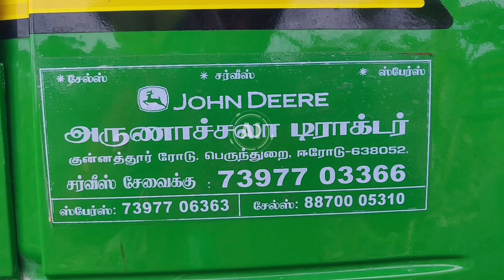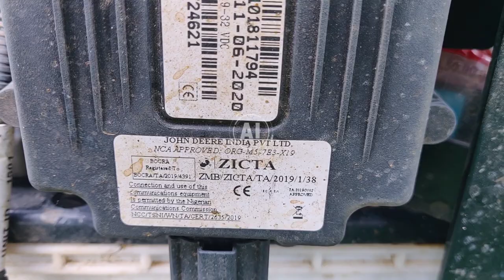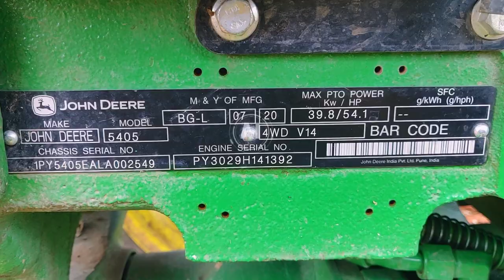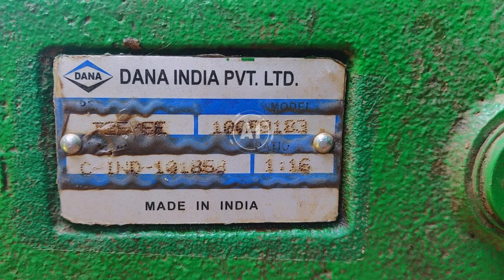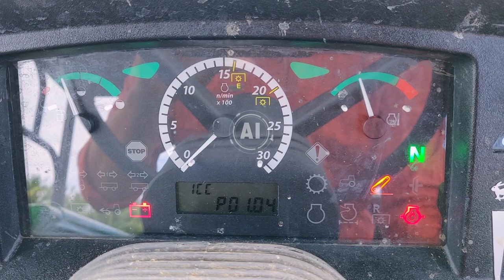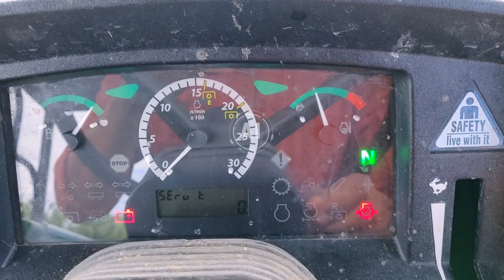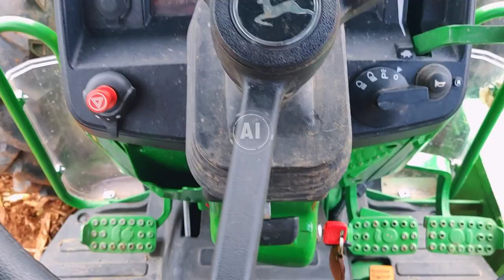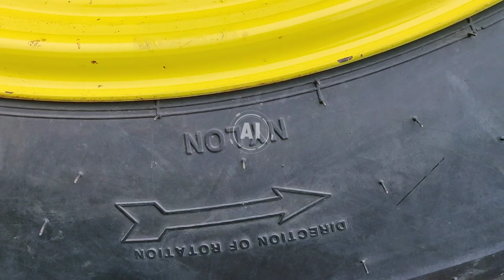New John Deere 5405 63 HP 4wd Gear bro vertion Tractor Full technical review | V 14 | Part - 01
This video about the New John Deere 5405 63 HP 4wd Gear bro series tractor full Technical review in Tamil. Full features mileage and specifications.

This tractor powered by John Deere 3 cylinder, 2900cc, 270 NM torque, 38 percentage back up torque, 2100 rated rpm, Turbo charged water cooled Diesel engine. This tractor also comes with JD link option, this feature helpful to know the Field location, RPM, fuel level, Tractor speed and etc.

New Gear bro vertion fully synchromesh 12 Forward + 4 Reverse (creeper) / 9 Forward + 3 Reverse helpful for all kinds of agriculture usage. Forward speed - 0.25 to 31 kmph, Reverse speed - 0.25 to 20 kmph.

Clutch - Double clutch system.

Front axle - Universal joint type front axle ( Dana India private limited). Front tyre size - 11.2 x 24 inches. Steering - Balanced type power steering.

Fuel system - Inline fuel injection pump, fuel tank capacity - 60 litter.

Hydraulic - John Deere hydraulic system, Lifting capacity - 2000 kg at lift point. CAT III hitching. 2 way DCV option.
Hydraulic slower and faster & fully lock distributer option.

Brake - Oil immersed disc brake, Oil actuated brake.

Back axle - Epicyclic reduction back axle, back tyre size - 16.9 x 30 inches. Total weight of the tractor 2100 kg.

John Deere 5405 4wd on road price 👇
4wd - 12.5 lakhs full option

For more information 👇
Arunachalam Tractors Erode.
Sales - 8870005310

Agriculture INDIA